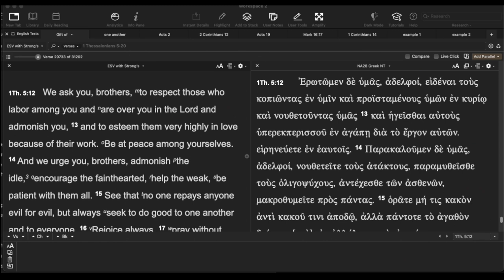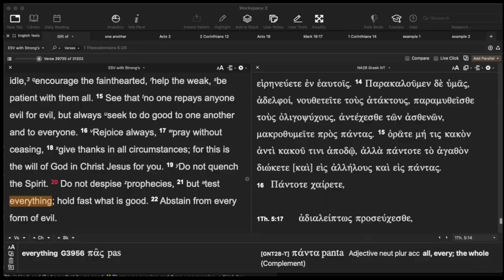Don't despise prophecy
True meaning of prophecy